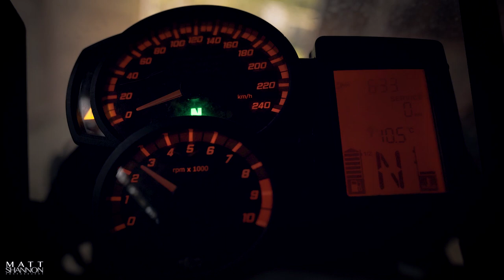Photography Gear on a motorbike || BMW Commercial || How to Photograph your NEXT Adventure.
Loading photography gear and heading out on my next Photography Adventure. This is my go-to bike to see the world around me so I had to create the perfect intro video!

This intro is part of my next youtube Episode - Photographing Waterfalls!

⚡ My Gear ⚡

🔗 Z9 body
🔗 Z9 body with adaptor for f-mount lenses
🔗 Nikon D850
🔗 Nikon 14-24mm f/2.8 Z mount lens
🔗 Nikon 14-24mm f/2.8 F mount lens
🔗 Nikon 24-70mm f/2.8 Z mount lens
🔗 Nikon 24-70mm f/2.8 F mount lens
🔗 Nikon 70-200mm f/2.8 Z mount lens
🔗 Nikon 70-200mm f/2.8 F mount lens
🔗 Nikon 105mm f/2.8 Macro lens Z mount
🔗 Nikon 105mm f/2.8 Macro lens F mount
🔗 Nikon 200-500mm f/5.6 F mount lens
🔗 Nikon 500mm f/5.6 PF ED VR F mount lens
🔗 Nikon 500mm f/4 FL ED VR F mount lens
🔗 Nikon AF-S NIKKOR 180-400mm f/4E TC1.4 FL ED VR
🔗 Nikon PC NIKKOR 19mm f/4E ED
🔗 Sony a7c
🔗 Sony FE 20mm F1.8 G Lens
🔗 Wildlife gimbal - Benro Aluminum 2 Series Gimbal Head (GH2)
🔗 Video head - Manfrotto Video Head with Flat Base
🔗 Aputure Amaran COB 60X LED Video Light
🔗 ProGrade CFexpress Type B Digital Memory Card (325GB)
🔗 ProGrade CFexpress Type B Digital Memory Card (156GB)
🔗 ProGrade Digital SDXC UHS-II V90 300R Memory Card (128GB)
🔗 Sony Professional XQD G series 120GB Memory Card
🔗 Gigastone 256GB Micro SD Card, 4K Camera Pro
🔗 Drone - DJI Mini 3 Fly More Combo
🔗 GoPro Hero7 Black
🔗 Rode VideoMic Pro+ Camera-Mount Shotgun Microphone
🔗 Rode Stereo VideoMic Pro Camera-Mount Stereo Microphone
🔗 DJI Mic (2 TX + 1 RX + Charging Case), Wireless Lavalier Microphone
🔗 LEE Filters SQUARE
🔗 LEE Filters Circular
🔗Manfrotto Video Head

About Me 🙋‍♂️:

Matt Shannon (Thats me) is an inspired nature and landscape photographer living on Vancouver Island. His images have captured an international audience and his artwork hangs in homes around the world. He has developed a keen eye for detail and a passion for striking images. Matt is an enthusiastic teacher and hosts regular workshops aimed at inspiring and equipping photographers.

Matt’s photography is the product of his adventuresome heart - it’s the physical representation of his love for striking landscapes and beautiful natural creations.